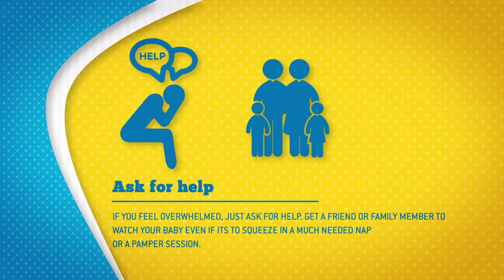PEP South Africa - PEP TALK Episode 14 Yummy Mummy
Welcome to PEP Talk. The parent’s guide for all things to do with raising your kids! This week’s episode is all about stylish and pampering tips to keep you looking and feeling fabulous.